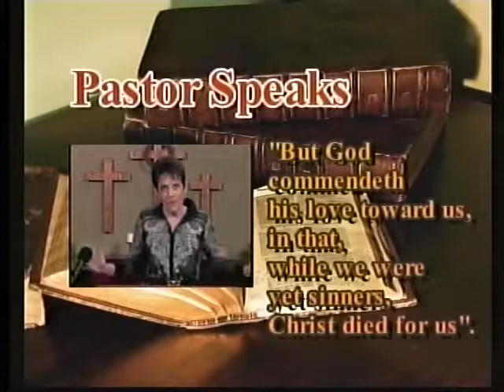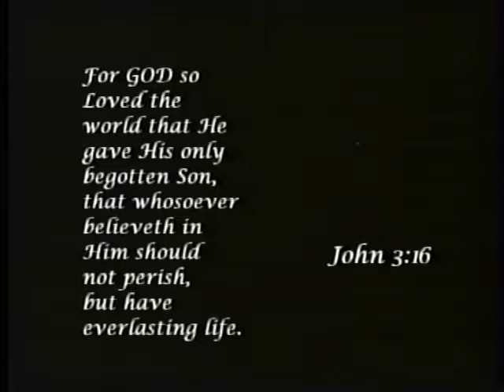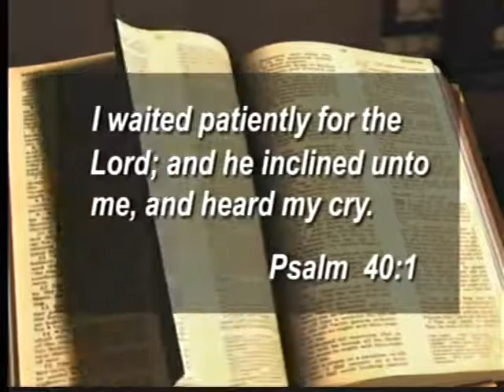Pastor Speaks #1330 Ps. Tim Redd Sun 2-17-2019